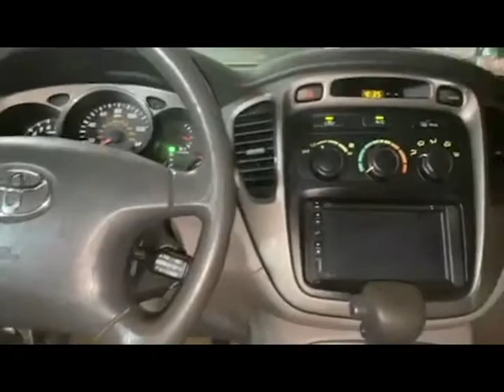មាំសុីនត្រជាក់​មិនសូវត្រជាក់ ​How to remove air conditioning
Welcome to all of you who have watched the video to share knowledge about car technology, it is easier and especially help than the car that is looking for a solution, if you think it is good, help subscribe one by one as an encouragement
សូមស្វាគមន៍ ចំពោះបងប្អូនទាំងអស់ដែលបានទស្សនា នូវវីដេអូចែករំលែកចំណេះដឹង ពីបច្ចេកវិទ្យារថយន្ត វាងាយស្រួល និងជាពិសេសជំនួយជាងឡាន ដែលស្វែងរកដមណោះស្រាយ